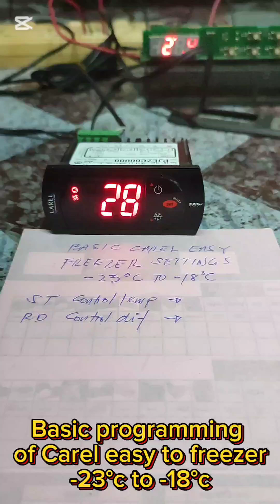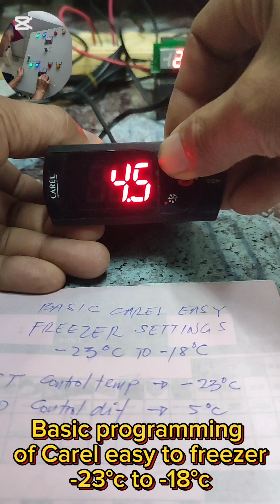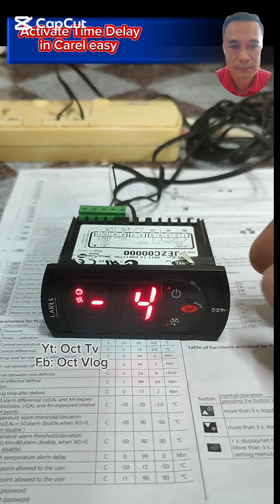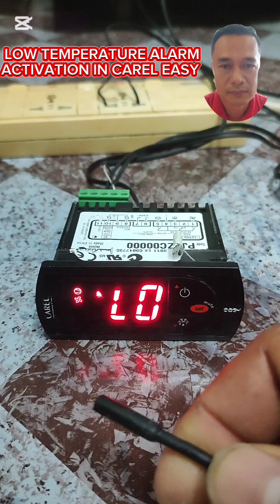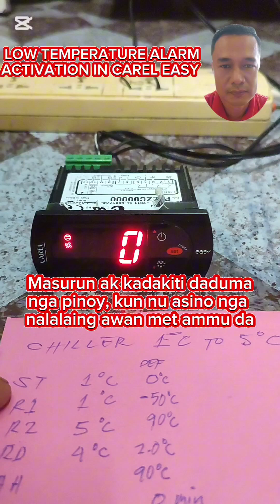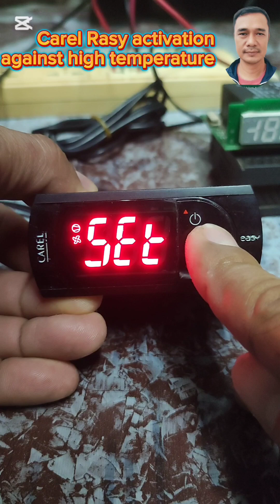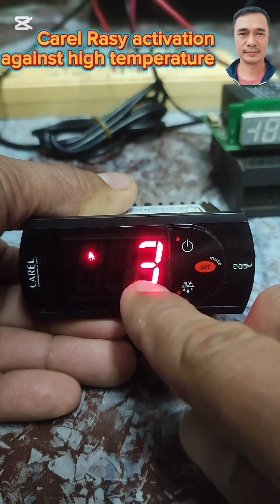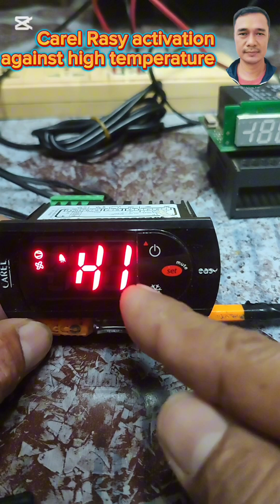COMPILATION OF CAREL EASY PROGRAMMING AND ALARM FIXING (ENGLISH)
For newbies to understand codes of Carel digital temperature thermostat